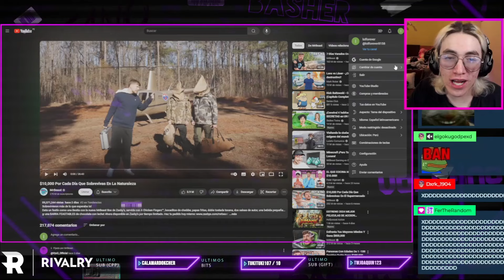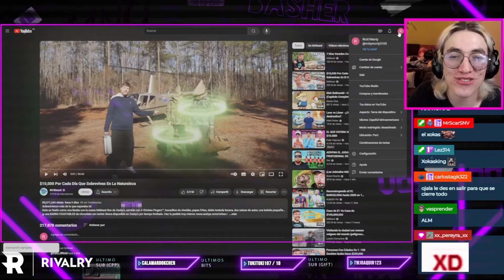GLOGLO QUIERE GANAR EL SORTEO DE MR BEAST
TRAMPOSOKING